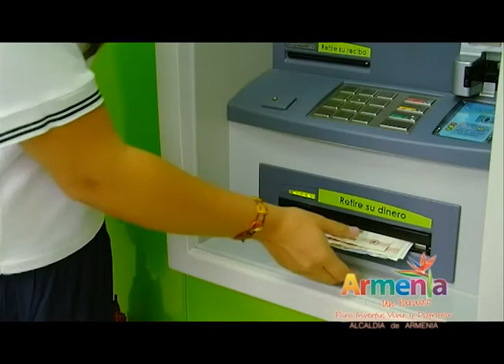Alcaldesa de Armenia logró compromiso del director del DPS para revisar encuesta de acceso al Sisbén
En atención a las reiteradas solicitudes de la Alcaldesa Luz Piedad Valencia Franco para que se solucione la problemática de las familias de Armenia que, a pesar de su precariedad económica no son tenidas en cuenta en las mediciones del Sisbén, el director del Departamento para la Prosperidad Social Gabriel Vallejo López se reunirá la próxima semana con la directora del Departamento Nacional de Planeación para definir los parámetros de la nueva encuesta que se aplicará en la capital quindiana a través de la administración municipal.